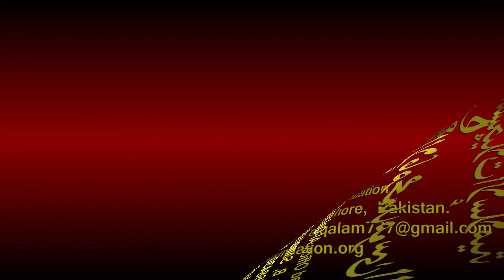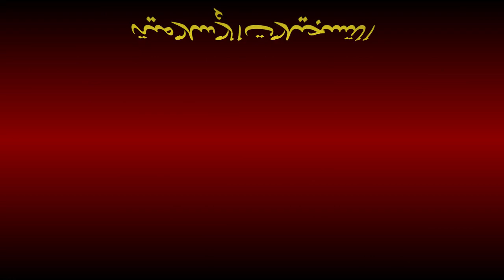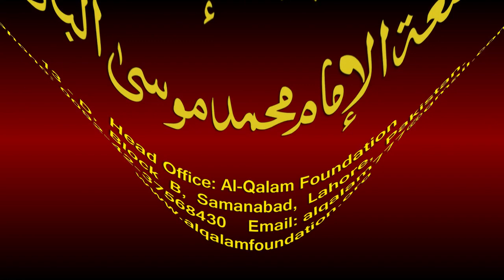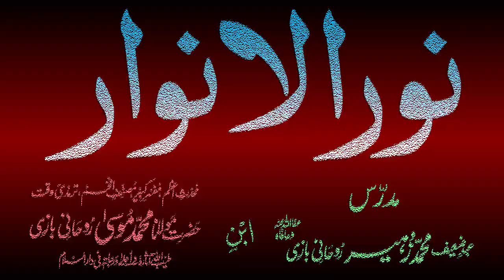Noor-ul-Anwaar Dars - 45 - page - 093 - by Maulana Muhammad Zuhair Albazi - 27/12/2010